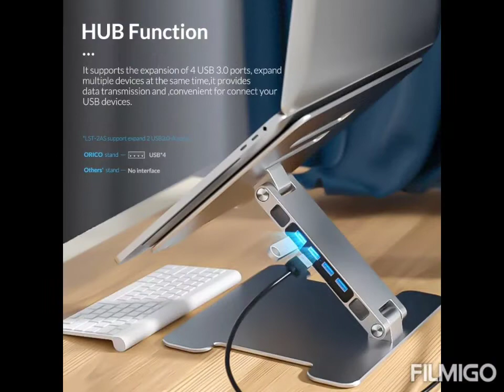4 Port USB3.0 Foldable Laptop Stand Aluminum Notebook Riser Desktop Laptop Cooling Stand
ORICO 4 Port USB3.0 Foldable Laptop Stand Aluminum Notebook Riser Desktop Laptop Cooling Stand for MacBook Dell